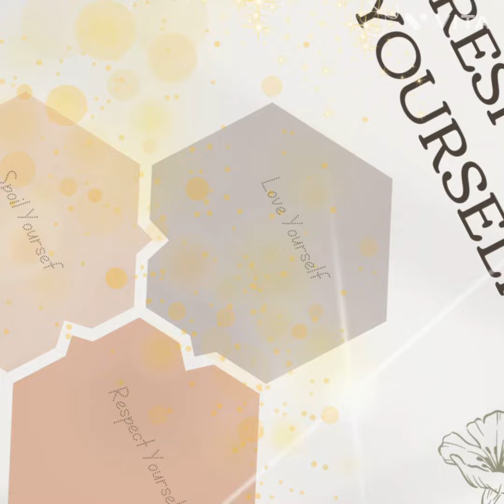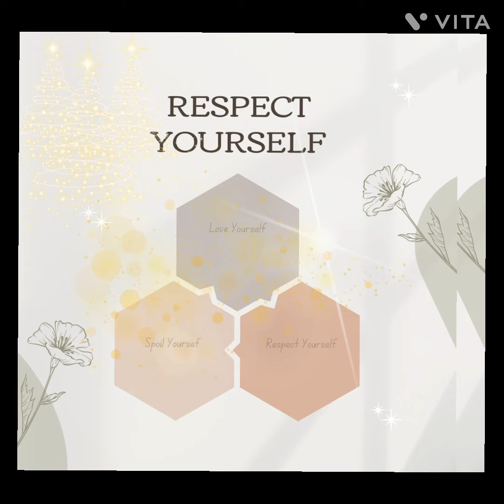Respect Yourself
Explore my free music catalog—hundreds of emotional beats and melodies! 🎶 Sharing and watching help me support the community with our non profit and create more content. Join the journey! 🌟